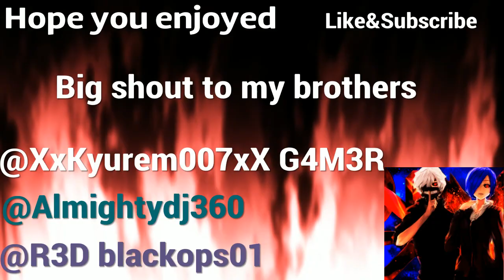Gta5 random moments